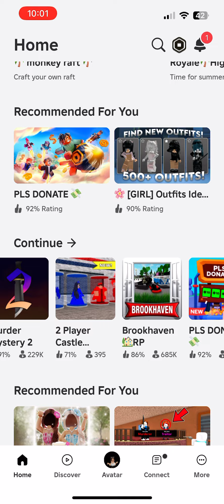Watch me play roblox (mm2 edition) sorry I couldn't put music it I will next time!